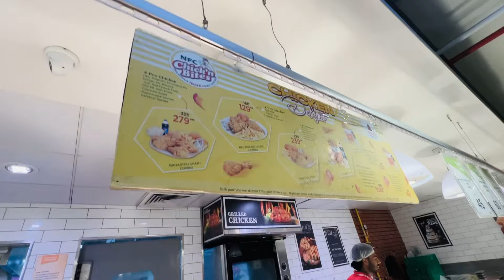പണി പാളി ഗെയ്‌സ് അവളുടെ ഒപ്പമുള്ള നോമ്പ് തുറ Jinsina❤️ jilshad